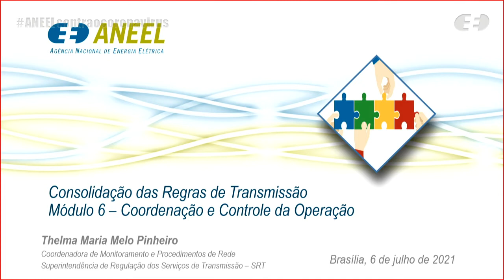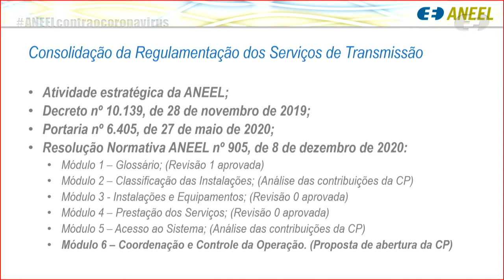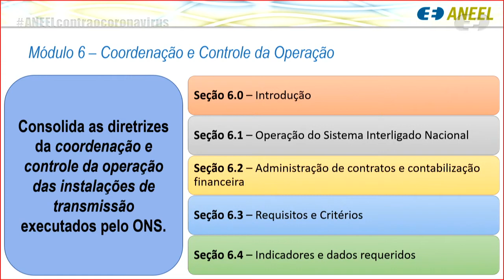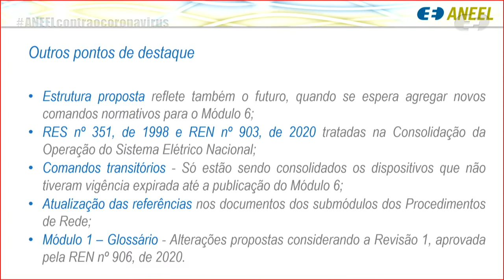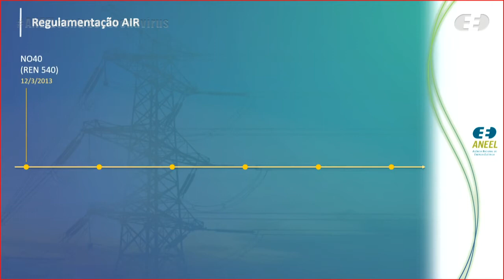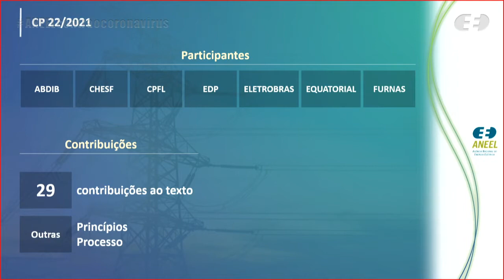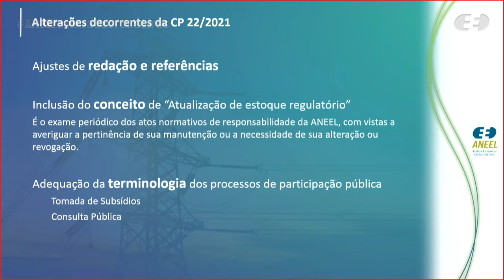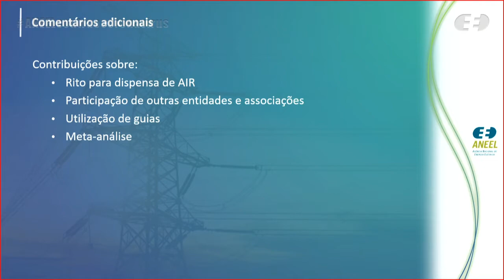24ª Reunião Pública Ordinária ANEEL – 06/07/2021 – Parte 2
A 24ª Reunião Pública Ordinária da Diretoria da ANEEL em 2021 foi realizada, de forma virtual, no dia 06/07/2021. A pauta da reunião foi composta de 51 itens, sendo que os itens 20 a 51 foram deliberados em bloco. Foram retirados os itens 5, 6, 9, 13, 14, 17, 20, 21 e 48. A pauta completa e a ata da reunião podem ser conferidas no sítio da Agência, (ou no menu "A ANEEL" e, posteriormente, "Reuniões Públicas da Diretoria").

00:02:39 Reabertura da Reunião Pública

00:02:48 Item 12. Processo: 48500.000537/2021-06 Assunto: Proposta de abertura de Consulta Pública com vistas a colher subsídios e informações adicionais para o aprimoramento da proposta de consolidação do Módulo 6 - “Coordenação e Controle da Operação” das Regras dos Serviços de Transmissão de Energia Elétrica referente à Consolidação da Regulamentação dos Serviços de Transmissão. Diretor(a)-Relator(a): Sandoval de Araújo Feitosa Neto.

00:18:57 Item 8. Processo: 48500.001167/2021-16 Assunto: Resultado da Consulta Pública nº 22/2021, instituída com vistas a colher subsídios e informações adicionais para o aprimoramento da proposta de revisão da Norma de Organização ANEEL nº 40, que dispõe sobre a análise de impacto regulatório na ANEEL. Diretor(a)-Relator(a): Efrain Pereira da Cruz.

00:40:17 Item 10. Processo: 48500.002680/2018-29 Assunto: Proposta de abertura de Consulta Pública com vistas a colher subsídios e informações adicionais para o aprimoramento da revisão do Plano de Universalização Rural da Equatorial Piauí Distribuidora de Energia S.A., homologado pela Resolução Homologatória nº 2.544/2019. Diretor(a)-Relator(a): Efrain Pereira da Cruz. Diretor(a)-Relator(a) do Voto-Vista: Sandoval de Araújo Feitosa Neto.

00:54:16 11. Processo: 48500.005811/2020-44 Assunto: Proposta de abertura de Consulta Pública com vistas a colher subsídios e informações adicionais para aprimoramento dos procedimentos para a comunicação à ANEEL sobre ocorrências graves e indisponibilidades prolongadas em instalações de transmissão – Atividade TRA21-41 da Agenda Regulatória 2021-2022. Diretor(a)-Relator(a): Efrain Pereira da Cruz.

01:16:51 Item 16. Processo: 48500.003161/2018-88 Assunto: Recurso Administrativo interposto pela Enel Green Power Dois Riachos Eólica S.A. em face do Despacho nº 909/2019, emitido pela Superintendência de Regulação dos Serviços de Geração – SRG, que indeferiu requerimento formulado pela Recorrente para ressarcimento financeiro, via Encargos de Serviço do Sistema – ESS, referente aos custos e dispêndios incorridos pela implantação de Sistema Especial de Proteção – SEP. Diretor(a)-Relator(a): Sandoval de Araújo Feitosa Neto. Diretor(a)-Relator(a) do Voto-Vista: Hélvio Neves Guerra.

02:04:57 Item 15. Processo: 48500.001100/2009-95 Assunto: Recurso Administrativo interposto pelas empresas Renova Energia S.A. e Fuad Rassi Engenharia Indústria e Comércio Ltda. em face do Despacho nº 3.069/2015, emitido pela Superintendência de Concessões e Autorizações de Geração – SCG, que não aprovou os Estudos de Inventário do rio das Balsas e afluentes, no estado do Tocantins. Diretor(a)-Relator(a): Sandoval de Araújo Feitosa Neto.

02:22:39 Item 18. Processo: 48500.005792/2002-94 Assunto: Requerimento Administrativo com vistas à recomposição do prazo da autorização para implantação e exploração da Pequena Central Hidrelétrica – PCH Divisa, outorgada à Divisa Energia S.A., localizada no rio Formiga, município de Campos de Júlio, estado de Mato Grosso. Diretor(a)-Relator(a): Rodrigo Limp Nascimento. Diretor(a)-Relator(a) do Voto-Vista: Sandoval de Araújo Feitosa Neto.